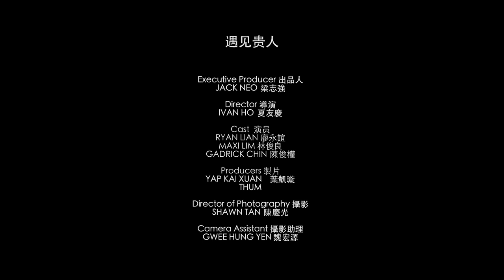電影《遇見貴人》主題曲 MV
IN CINEMAS 2 MARCH 2017